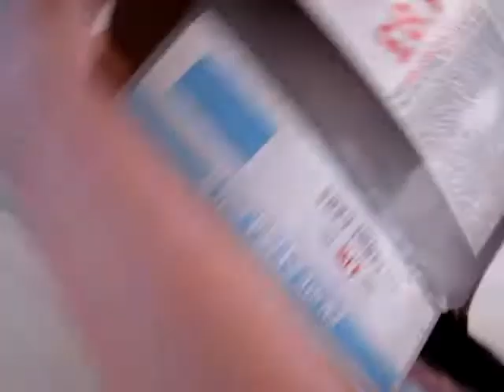Cat in the box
Shadow the kitten loves gettin into places then jumping out to make you jump!!